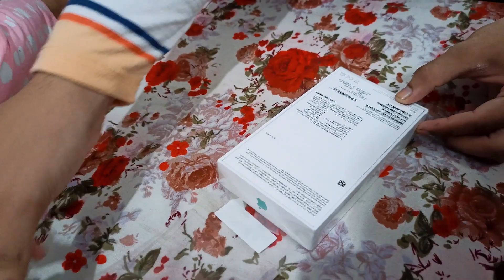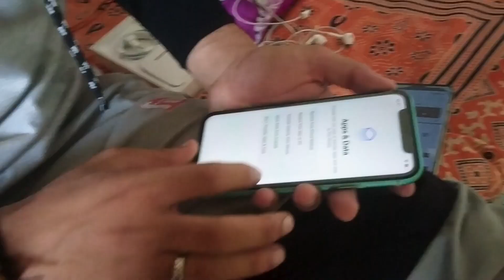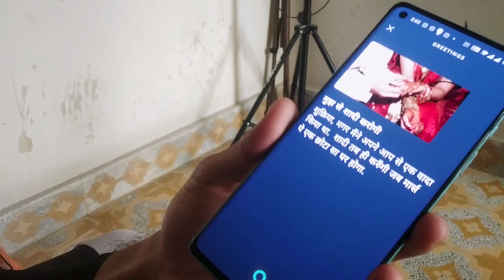Finally!! " I Bought My New iPhone" 🙈🤩 (Family Reaction) 🤧💖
Finally I Bought My New iPhone😍

Dm for work and collaboration

for laughs.